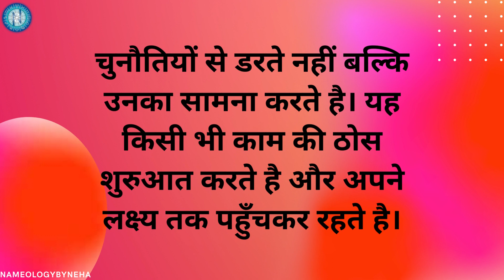Nameology - ईशान नाम का मतलब,राशि और स्वभाव जाने || ईशान नाम के लड़के कैसे होते हैंzodiac